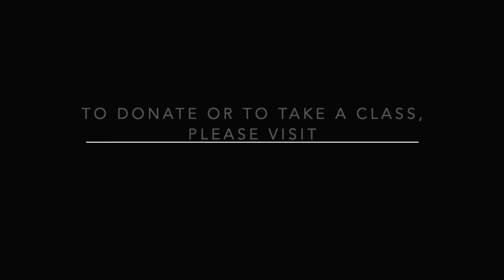Music Mentors- Spencer tells about how he kicked off his guitar skills in Guitar Hero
In this Music Mentors clip, Spencer tells Cole about how the video game Guitar Hero was kicked off his guitar prowess. It was followed by his dad making him a deal that if he learned how to play "Sweet Child of Mine" on a real guitar, and did all the work to figure out how to do it, then he would buy him a real guitar and get him lessons.

Founded in 1971, Blue Bear School of Music is the longest running rock and roll school in the nation, and probably the world. We teach music lovers of all ages and abilities how to enjoy themselves by playing music, and we employ dozens of fantastic musicians and educators in our quest to bring the power of music to the world.

If you like what you've seen, or appreciate what we do for the SF Bay Area and beyond, then we urge you to spread our word, take a class, or consider a donation.